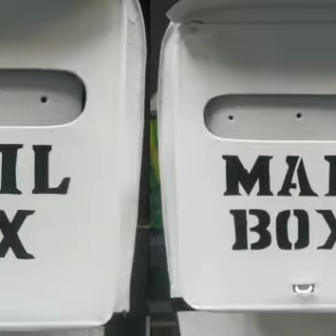Kotak Pos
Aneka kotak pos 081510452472